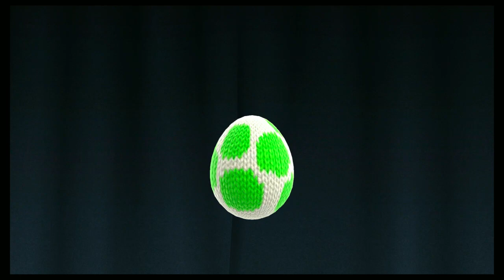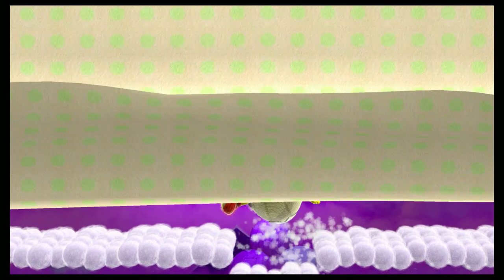Yoshi's Woolly World - Part Eleven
Knot-Wing the Koopa's Sky Fort